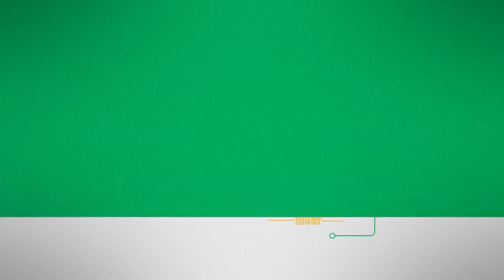Edison profile 2015